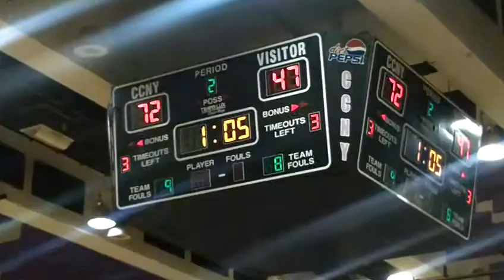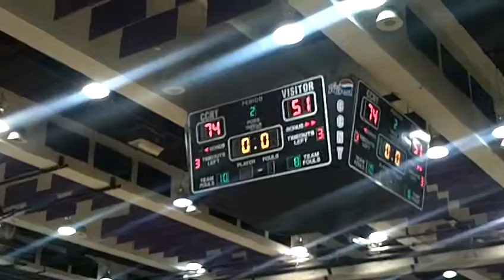Baruch vs. Hunter, Womens Basketball, Feb 22, 2012 @ CCNY...2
Baruch has a BIG WIN!!!